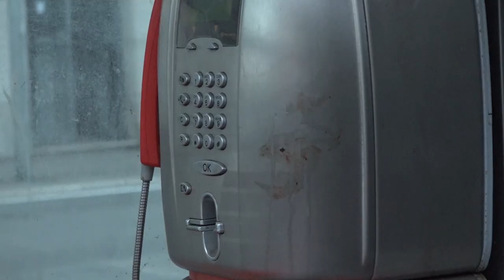Uccise compagna e suocera a coltellate: domani Jawad Hicham di fronte alla Corte d'Assise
Comparirà domani di fronte alla Corte d'Assise di Arezzo Jawad Hicham, il 38enne magrebino che lo scorso aprile uccise a coltellate la compagna e la suocera, Sara Ruschi di 35 anni e Brunetta Ridolfi di 76 anni, nell'appartamento di via Benedetto Varchi, di fronte ai due figli, una bimba di due anni e un 16enne.
Duplice omicidio aggravato dalla convivenza stabile è l'accusa di cui dovrà rispondere.